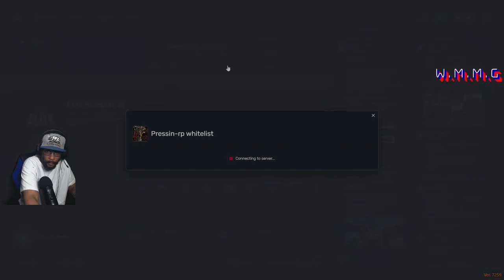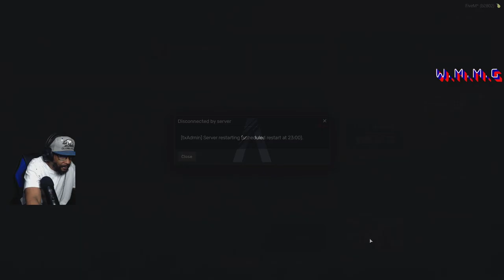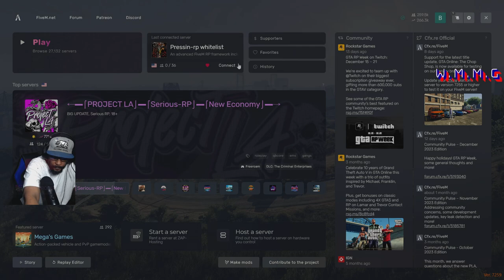Pressin-rp Whiteilst V2